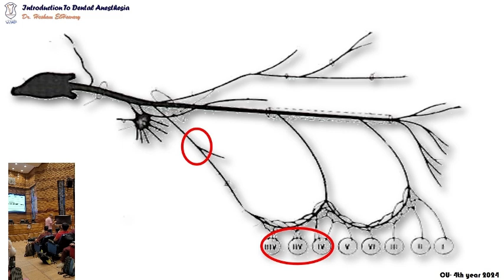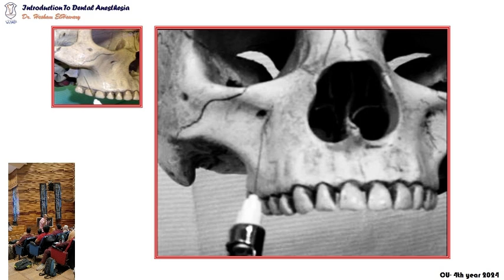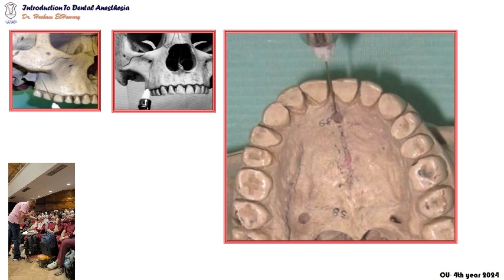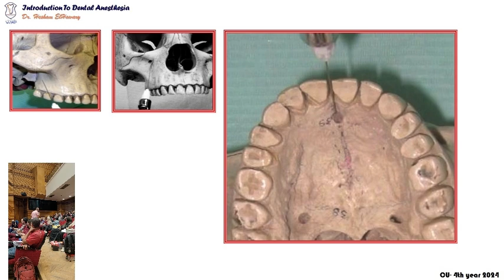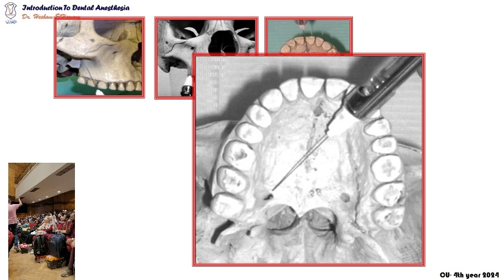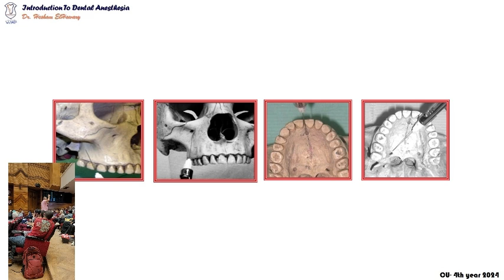04 Maxillary Nerve Block Techniques